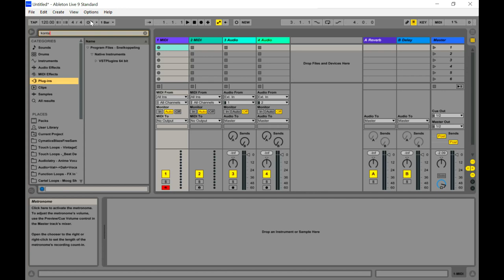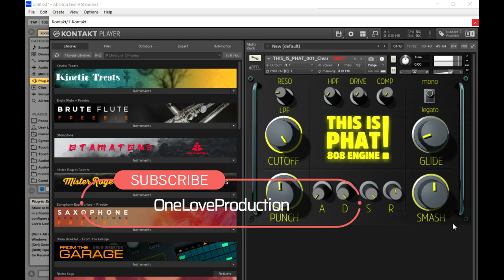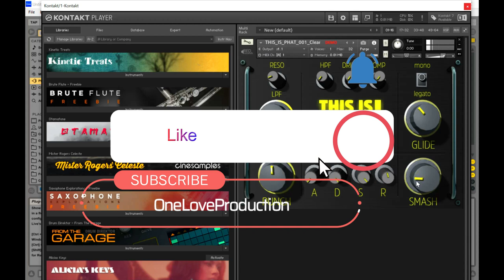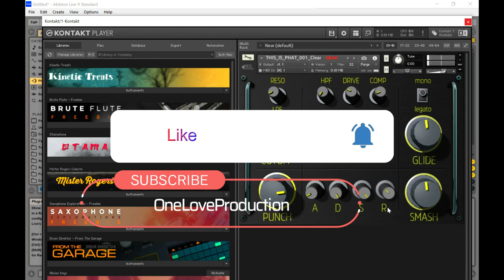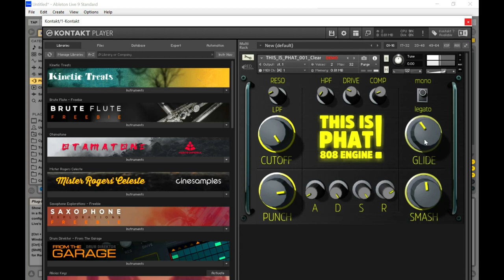This Is Phat 808 Engine - Sub Bass Kontakt Library by Red Sounds (Limited-Time 4FREE)